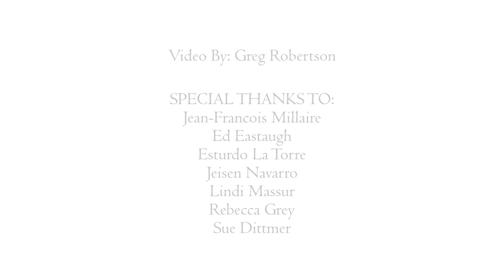Western Peru Field School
By Gregory Robertson. A brief overview of an archaeological field course in Peru taught by Jean-François Millaire from The University of Western Ontario.